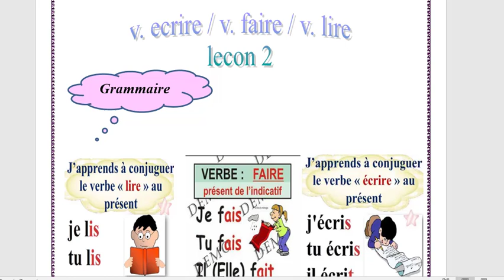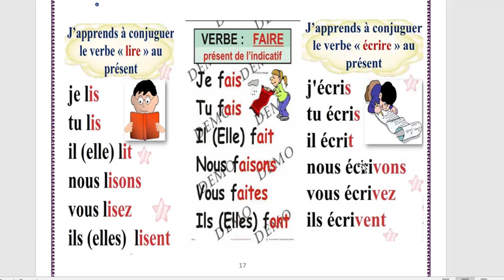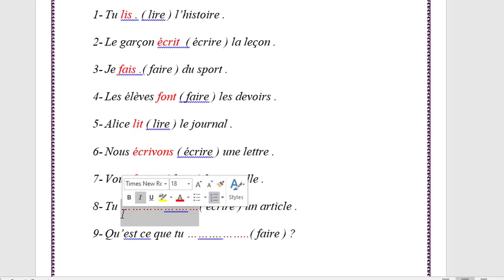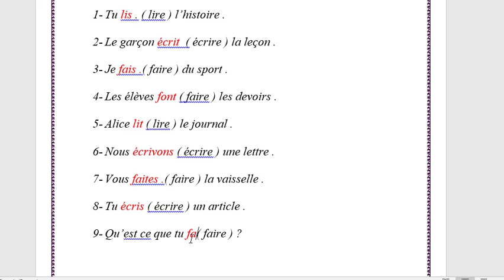unite 7 lecon 2